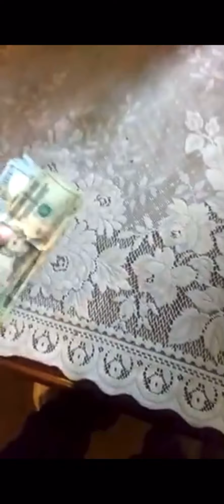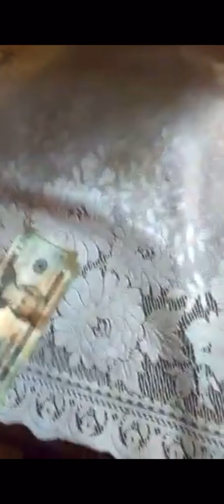Surprising my mom with $900 dollars cash for Christmas 😀